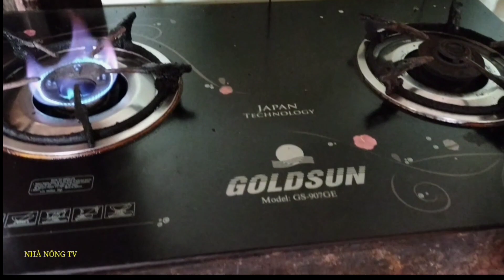Cách khắc phục bếp ga bật không lên lửa quá dễ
Mẹo khắc phục bếp ga bật không lên lửa @nhanongtv1